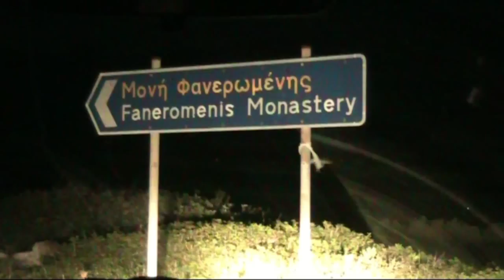Windsurfing Greece ... Lovegreece.gr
Windsurfing action from Greece with local wave hero Thomas "KOUS" Kousioris ripping and enjoying the crowds with his great jumping and pure onshore waveriding style...Single fin or double fin KOUS rips in both...from Raphina to Crete...